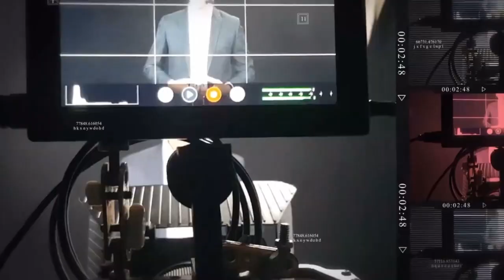DECEPCIONES: CAPITULO 2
UNA HISTORIA AINSPIRADA EN LA VIDA REAL